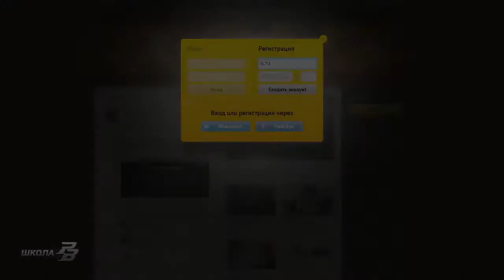Point Blank 8 Карты и раунды